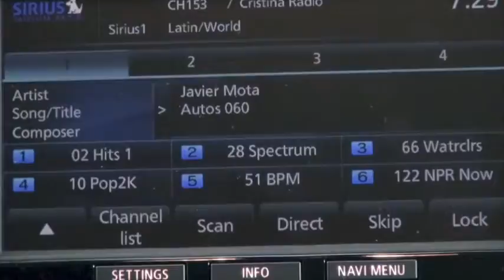Autos 0 60 2014 Nissan Versa Note first Versa first Drive, San Diego